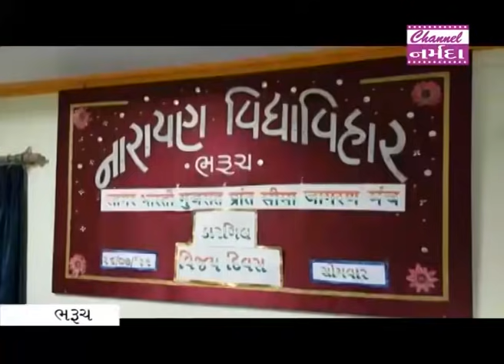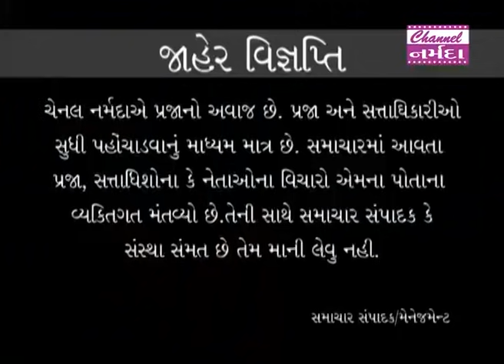channel narmada news date 26 07 2021